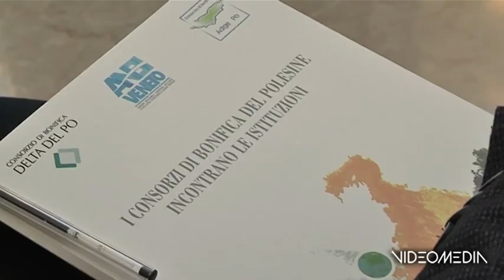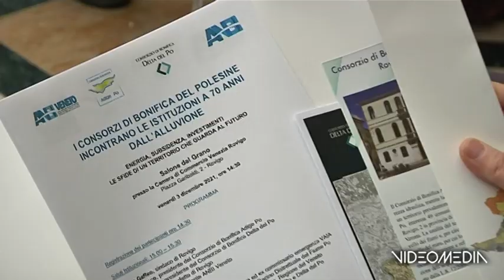TC ROVIGO CRISI CONSORZI_TGVM_20211204